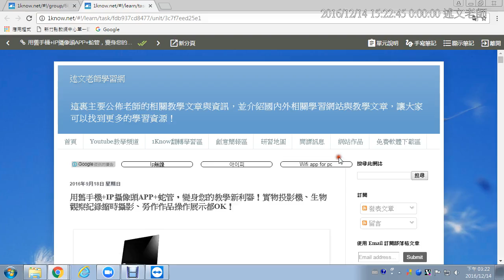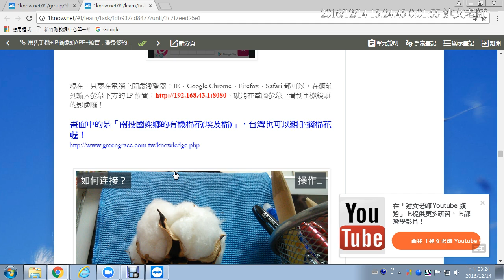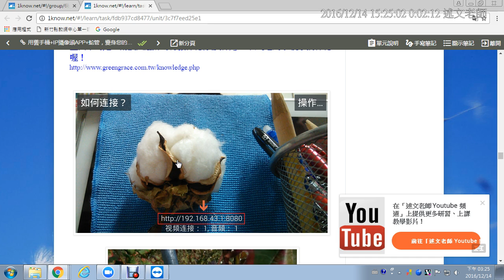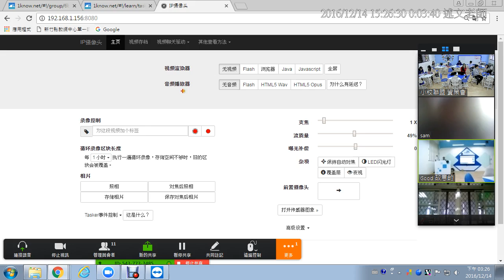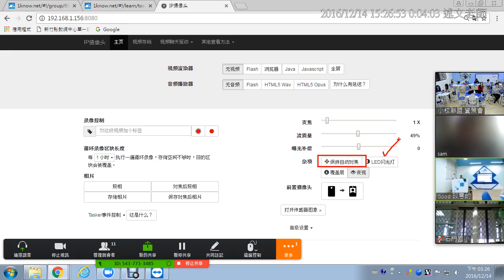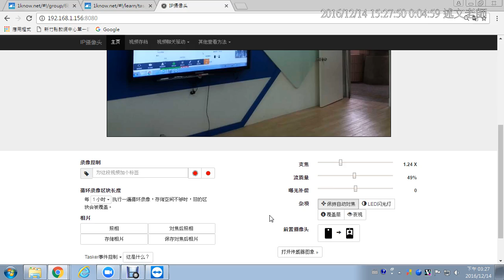09：如何在手機上安裝IP攝像頭APP